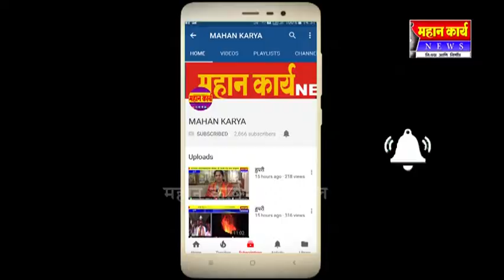कोगनोळीत मतदान दिन साजरा, नव मतदारांना करण्यात आले मार्गदर्शन